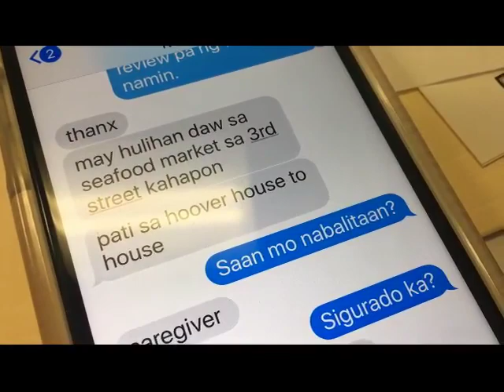BA, Pilipino Workers Center investigates rumored ICE raids in Los Angeles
After hearing rumors that Immigration officials have begun conducting arrests at local Filipino business, Balitang America and The Pilipino Workers Center, investigates these allegations. We also hear from US Congresswoman Nanette Barragan (D) California 44 on what immigration officials have told her in regards to these issues.